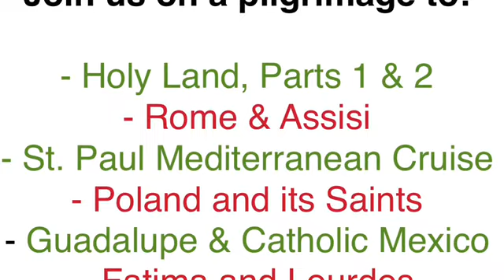Homily 10 St Peters